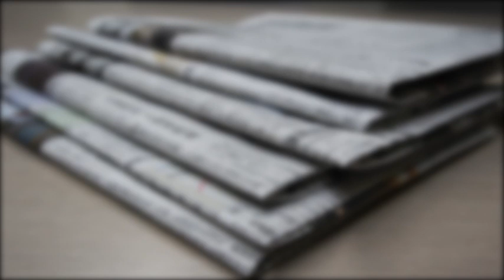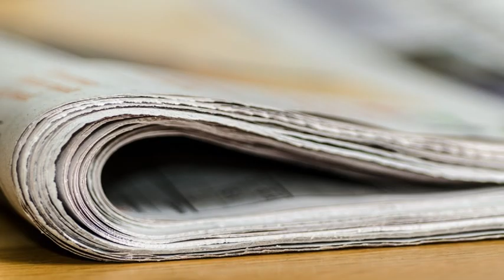El Papa en Cuba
Punto de Vista es un podcast diario del director de ACI Prensa Alejandro Bermúdez.